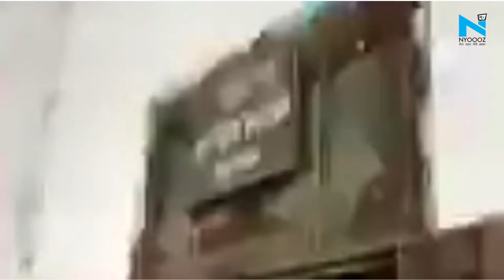Bihar से Lashkar-e-Mustafa के दो आतंकी को गिरफ्तार, Punjab में करते थे हथियार सप्लाई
NIA ने आतंकी संगठन लश्कर ए मुस्तफ़ा के दो सदस्यों को गिरफ़्तार किया। जम्मू कश्मीर में हमले की साज़िश रच रहे लश्कर ए मुस्तफ़ा के दो आतंकियों को बिहार के सारण से पकड़ा गया है। लश्कर ए मुस्तफ़ा जैश ए मोहम्मद की एक शाखा है।